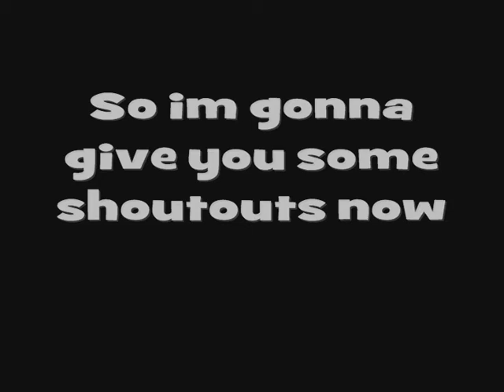Upcoming Stuff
Hey Guys Just Udating You Whats Happing
Thanks